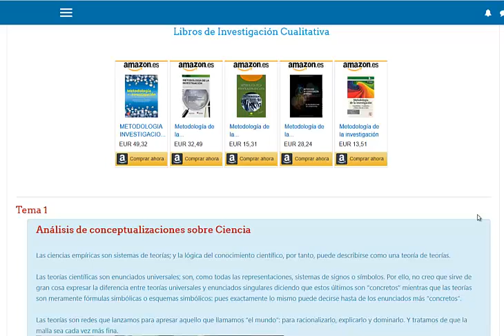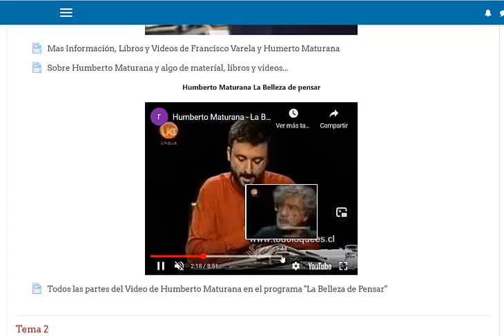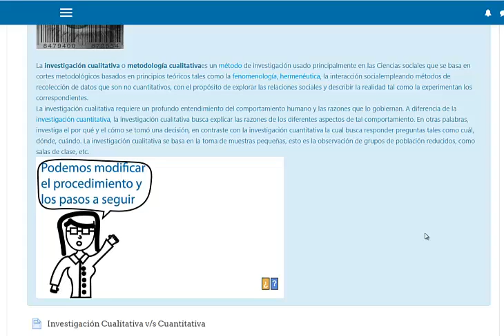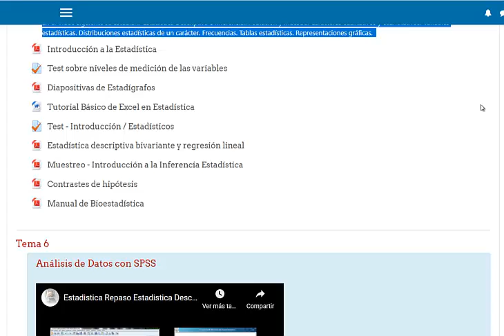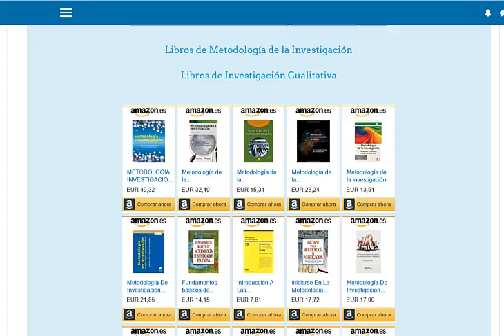Curso de Metodología de la Investigación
A través de este curso espero que el alumno comprenda la diferencia entre investigación cualitativa y cuantitativa, enseñar los métodos y metodologías que se han asumido en cada una de ellas, y enseñar a utilizar dos de las principales herramientas informáticas en la investigación (EXCEL y SPSS).